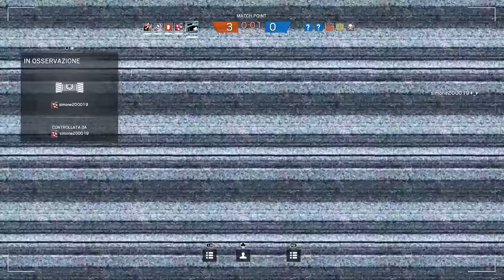RAINBOW SIX SIEGE - Proviamo i nuovi operatori con Black Heavy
Esordio agli streaming su Spaziogames per Black Heavy: oggi si gioca a Rainbow Six Siege.